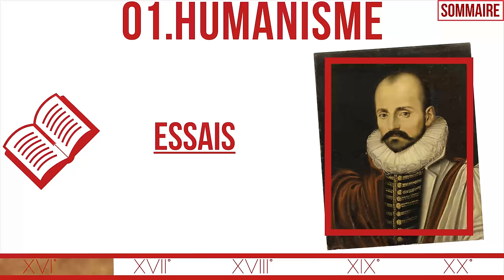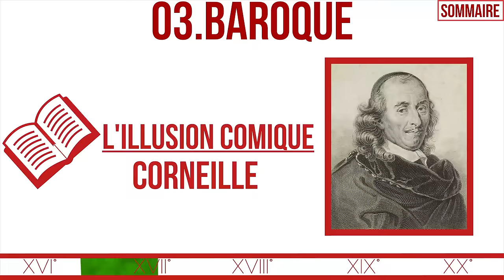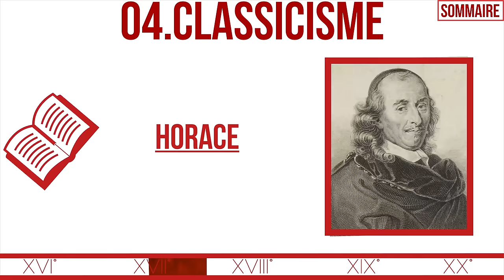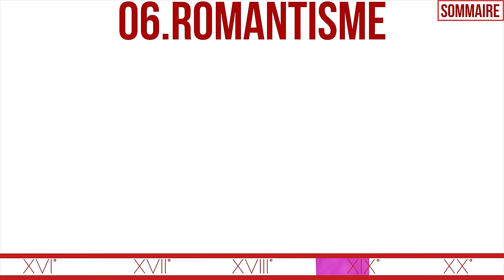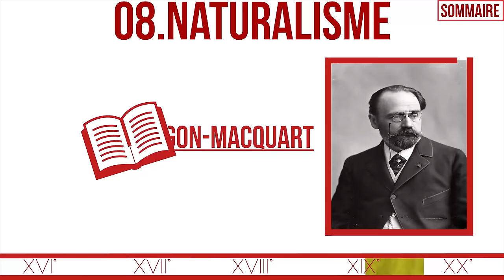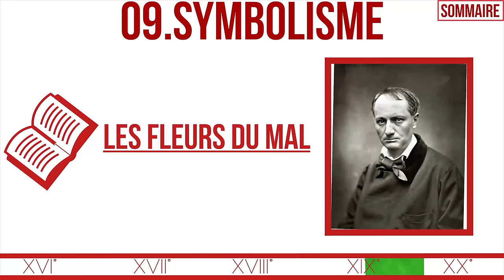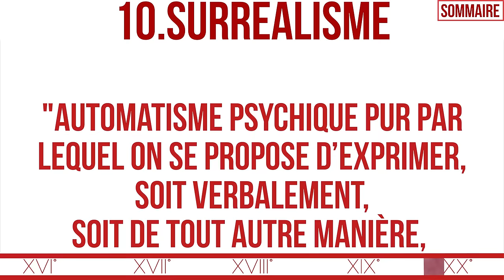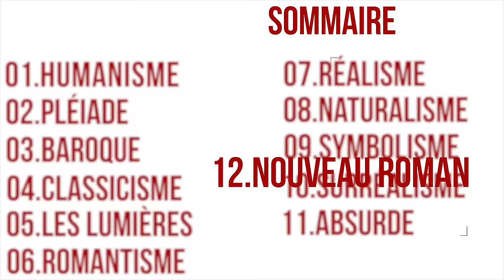Les Mouvements Littéraires [De l'Humanisme au Nouveau Roman]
📝🖊️Les Mouvements Littéraires🖊️📝
☟ DÉROULE LE MENU BÉBÉ ☟

▶ Salut tout le monde, nouvelle vidéo sur les mouvements littéraires.

◀ Vous trouverez dans cette vidéo les mouvements de l'humanisme au nouveau roman (LE PARNASSE EST DANS UNE AUTRE VIDÉO) avec leurs principaux auteurs et œuvres phares.

▶ Nous espérons que vous appréciez cette vidéo.

◀ Toute proposition de vidéo est la bienvenue dans les commentaires (même si il y a plus de chances en passant par le Tipee, qui est prioritaire)

▶ Follow moi sur Instagram bb @foucjeroome

Allez bisous. ♡

Icône Idea and creativity symbol of a lightbulb fait par Freepik
Musiques :
Quiet Nights Of Quiet Stars (Corcovado) - Oscar Peterson Trio
The Girl From Ipanema - Oscar Peterson
Bags' Groove - Oscar Peterson Trio
Remembrance - MindlessFate